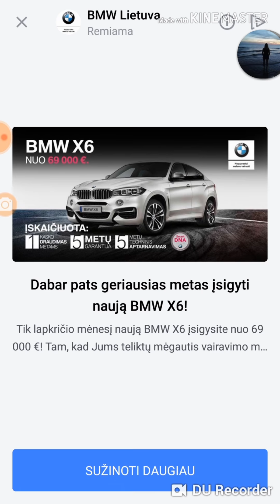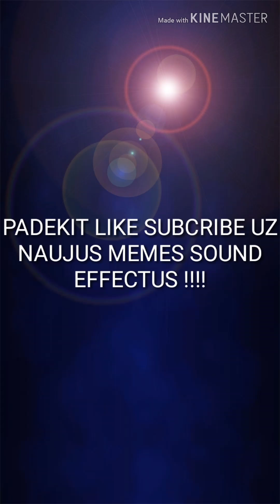VISKAS KAIP YRA